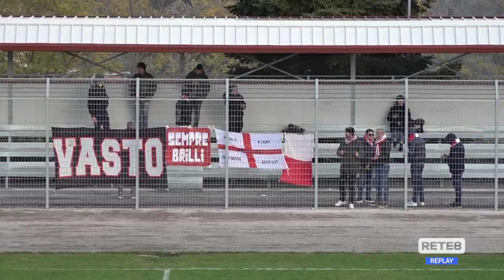Montegiorgio - Vastese Calcio 1902 3-0